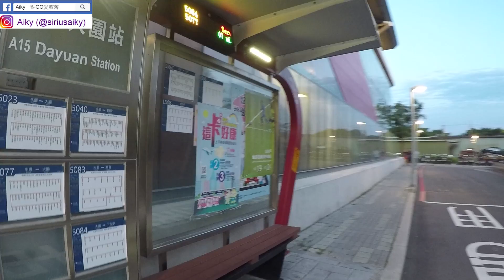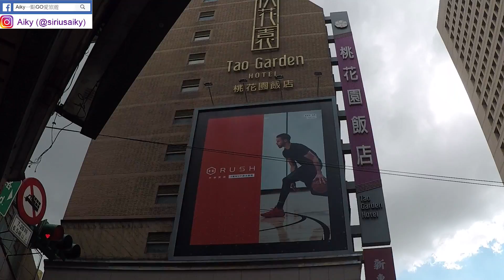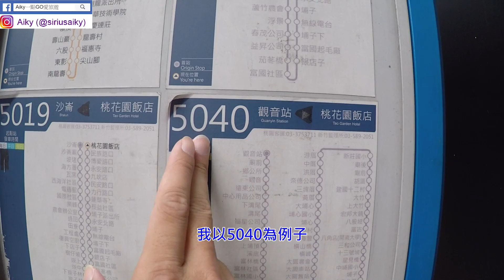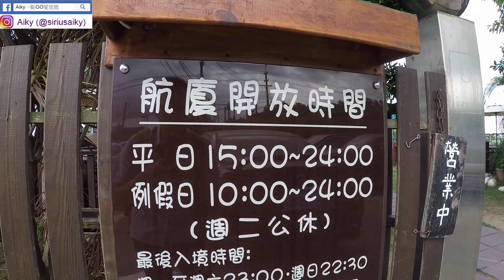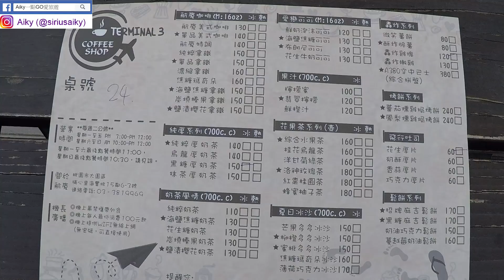機場捷運大園站附近景觀餐廳看桃園機場大飛機起降，各家航空公司的飛機在頭上飛過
桃園機場附近有很多看飛機起降的地方
可是大部分交通不怎麼方便，除非自己開車或騎車
不過還是有一個交通便利的看飛機景點

第三航廈景觀咖啡廳就在機場捷運大園站附近
搭5040公車五分鐘即可到達
景觀餐廳的上空就是桃園機場的航線
不時就可以看到起飛或降落的飛機
在你的頭上或旁邊飛過且很靠近你

準備好你的相機，好好記錄每一架飛機吧！